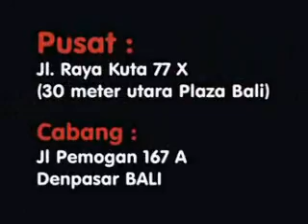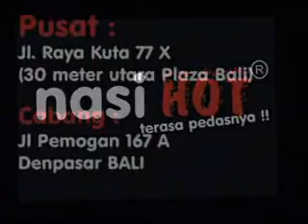11 Januari - Nasi HOT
Salah satu lagu yang men-inspirasikan kami membuat warung nasi HOT di Kuta Bali.
Lagu yang membawa kenangan indah masa lalu saat aku bertemu istriku dan makan nasi Krawu di Gresik. Rasa dan sambal nasi Krawu sungguh tak terlupakan.

Buat yang ingin mencicipi nasi HOT dan suka makanan pedas silakan datang ke Jl. Raya Kuta 77 X (sebelah utara Plaza Bali) atau 1 km selatan JOGER.
Selamat mencicipi .